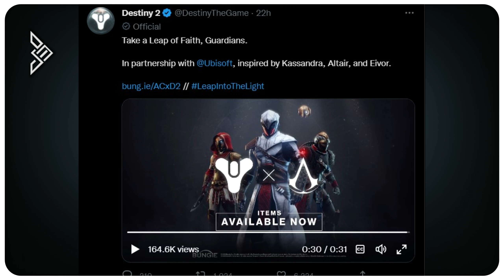Destiny 2 & Assassins Creed Crossover Pakete getestet (Mit Fafnirs Hörner)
Für assassinscreedvalhalla erschien am 06. Dezember 2022 das destiny2 Charakter-Paket und ein separat erhältliches Waffen-Paket. Ich teste für Euch beide Pakete. Dazu öffne ich zwei Animus Loot-Boxen und erhalte, was ich nicht erhalten dürfte.

Kapitelmarker:
00:17 Gratis Lootbox im Animus: Fafnirs Hörner (Helm).
00:50 Gratis Lootbox im Animus: "Herr der Elemente"-Helm  "Ah Puch".
01:20 Fafnir Hörner details.
02:23 Destiny 2 Crossover Charakterpaket Overview.
03:45 Vergleich: Ein paar Werte.
04:00 Lord`Shaxx Charakter-Modell Gameplay
04:53 Kein Bogen dabei. Empfehlung "Nordons Bogen".
05:13 Vierzehn Heiligen Charakter-Modell Gameplay.
06:30 Begleiter Vogel: Gjallarhorn-Rabe Gameplay Impressionen.
08:10 Begleiter Reittier: Gjallarhorn-Wolf Gameplay Impressionen.
09:09 Gjallarhorn-Schwert details (Großschwert).
10:07 Gjallarhorn-Schwert Spezialangriffe mit "Thors Rache".
10:18 Gjallarhorn-Schwert Spezial-Effekte Gameplay Montage.
12:01 Dornenschwert details und Gameplay Bilder. (Gift-Effekt).
12:25 Destiny 2 zusätzliches Waffen-Paket im Animus.
13:06 Speer "Arkusakrobat" details und Waffen-Effekte.
14:18 Sentinel-Schild details und Spezial-Effekte als Gameplay.
16:06 Sense "Tödliche Klinge" details.
17:01 Axtwut meint "Wurfaxt-Wut". Das findest du hier.
17:19 Schwert "Dämmerungsklinge" details.
17:47 Du brauchst "Sengender Schlag". Den findest du hier.
19:09 Spezial-Effekt Dämmerungsklinge mit Sonnengeschoss.